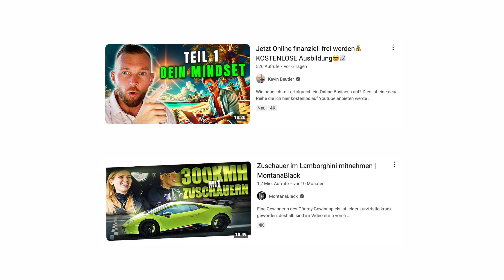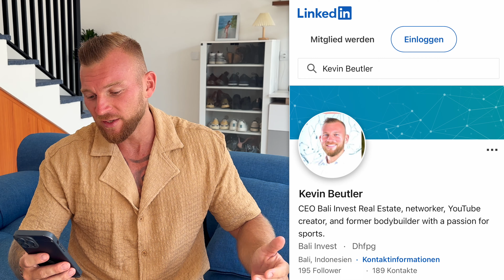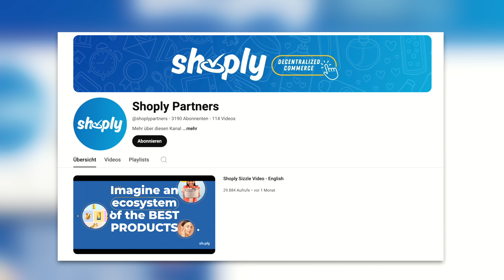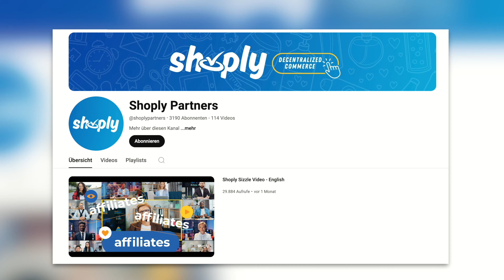So wirst DU erfolgreich‼️Setze DIESE Dinge täglich um🚀😉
Wie gelangt man zum maximalen Erfolg im Onlinebusiness? Man muss täglich an seinem Business arbeiten. Doch wie fängt man überhaupt an? Die ersten Schritte gehen wir heute im Video durch. Viel Spaß!